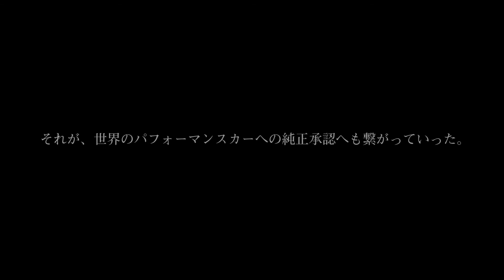＃４ モータースポーツへの情熱 〜最先端技術への挑戦〜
第４話としてタイヤ開発の試練の場として半世紀以上も情熱を注ぎ続けているモータースポーツのストーリーをお届けします。